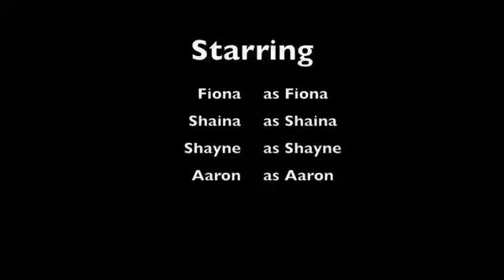ABC Song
4 kids singing their all-time favorite song.